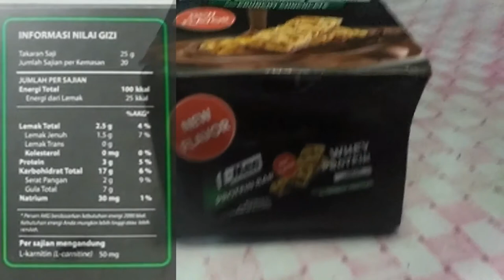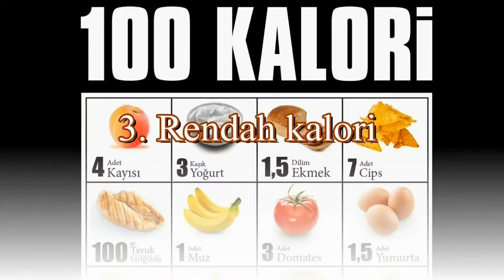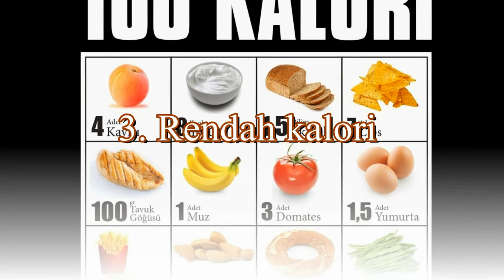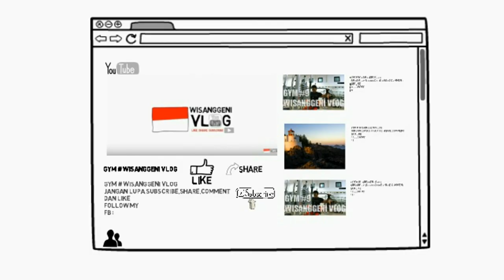review snack bar product l men